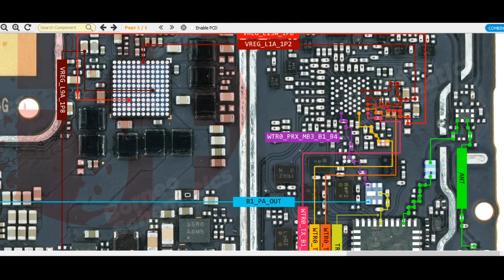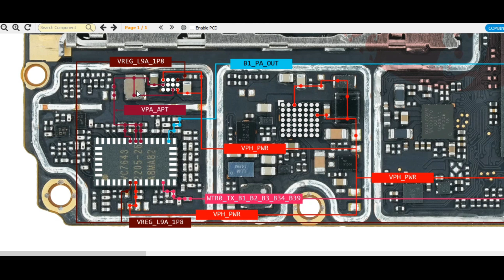Redmi 10c Network problem solution